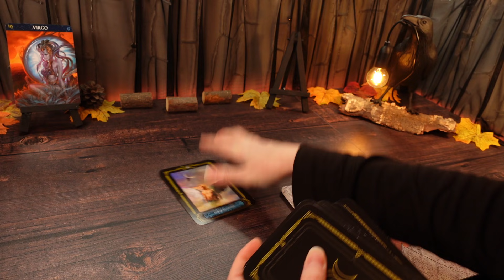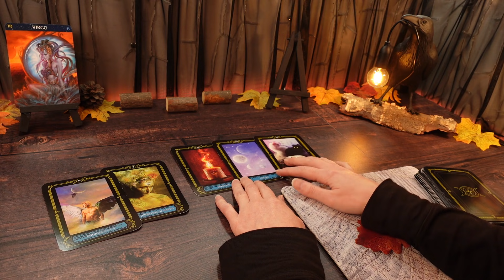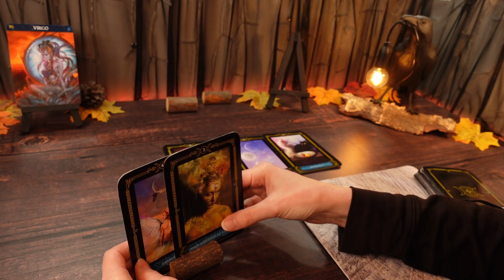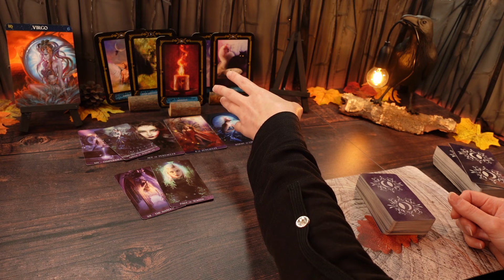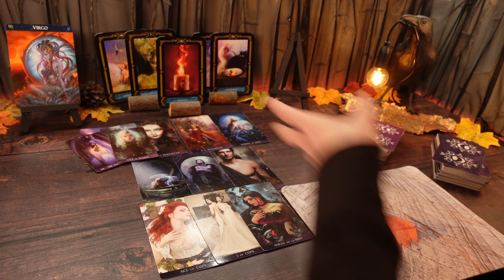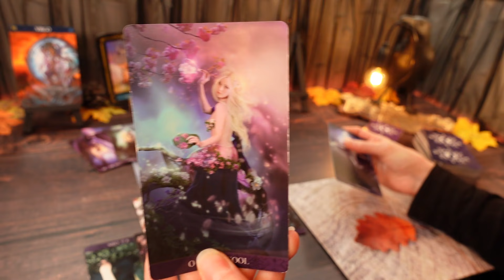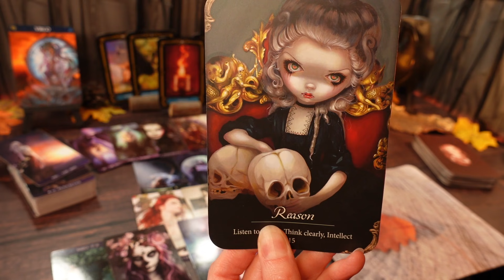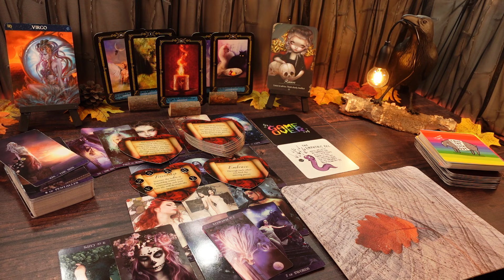VIRGO October 2021 ♍ They Are Finally Seeing Things From Your Perspective 🎃 Virgo General Love Read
General Love Tarot Reading for the sign Virgo, Oct 2021
Virgo Sun, Moon, Rising & Venus
My videos are recorded in Zodiac order

Uploads are usually at around 4pm (GMT) in groups of 3 spread across 4 days
Start every month: GENERAL 💰 Readings for all 12 zodiacs
Mid month: LOVE/ROMANTIC 💖 Focused Readings for all 12 zodiacs
End of every month: TWIN FLAME 🔥 Readings (for the following month ahead)

🎙️SOUND QUALITY
Please check your device for any sound quality issues that might arise. I do use a mic but wearing headphones would improve your overall sound quality. Sound quality differs across devices
I am not responsible for loud adverts, this is a well known problem with YouTube (and media in general, adverts are just getting louder!)
Also, I’m not loud by nature - I just don’t see the point in shouting & dancing around.  That’s just not who I am as a person 😎